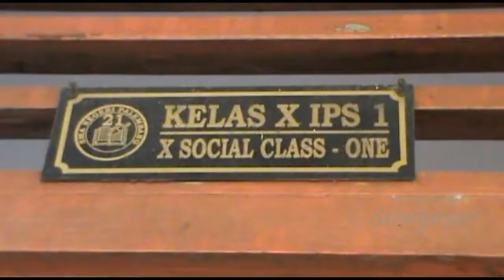Pembelajaran Tatap Muka Bagi Siswa Yang Belum Mengerti Materi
Sesuai dengan arahan Dinas Pendidikan Sumsel,  pembelajaran tatap muka boleh dilakukan  bagi siswa  yang belum mengerti  materi , namun dengan standar protokol yang berlaku , dalam satu kelas maksimal 15 siswa , menjaga jarak dan menggunakan masker.